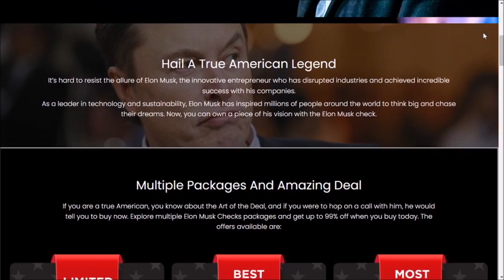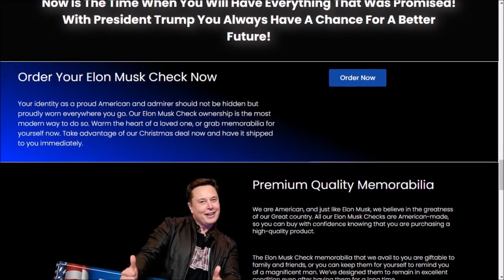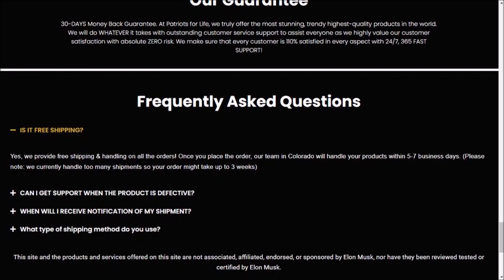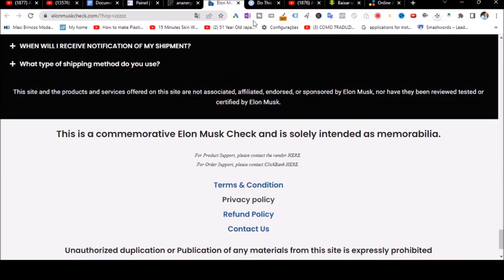ELON MUSK CHECK – (BE CAREFUL) - ELON MUSK CHECK REVIEW - ELON MUSK CHECK REVIEWS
Hello guys, today I will tell you all about Elon Musk Check. If the product Elon Musk Check is good, and if it is worth buying it. I’m gonna tell you the whole truth about Elon Musk Check. It’s definitely worth buying the Elon Musk Check, the famous Elon Musk Check this is a super rare and commemorative edition that will probably be sold for a short time on the internet for those who are really a true patriot and want to get this very rare exclusive check.

This edition of Elon Musk Check, the famous Elon Musk Check has an ok warranty is a 30 day warranty, you can easily buy this edition and then if you don’t like it, you can ask for your money back so it is important to know that you are not at risk. This edition is really rare and worth it, because we don’t know for sure when there will be another special edition like this one being sold. and for you not Peder and be able to take this opportunity and get yours today I left the link from the official website in the description for you to access and protect yours.

elon musk check,elon musk check review,elon musk check reviews
elon musk check 2023,elon musk check us commemorative,
elon musk check review,elon musk check,buy elon musk check,
elon musk check official elon musk,check video,check elon musk,elon usa,elon musk check,elon musk check reviews,elon musk

00:00 ELON MUSK CHECK REVIEW
00:22 Big Alerts about Elon Musk Check
00:41 Elon Musk Check Official
01:26 Elon Musk Check Official Website
01:41 Elon Musk Check Reviews
02:22 Elon Musk Check Guarantee
02:41 Elon Musk Check